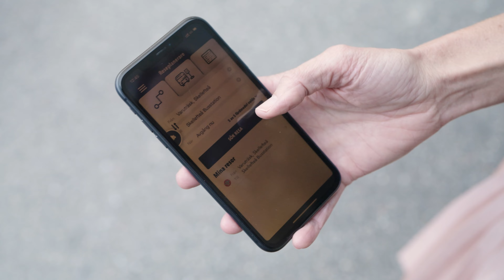Hållbar mobilitet - Skellefteå växer Sessions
I det här avsnittet av Skellefteå växer Sessions får du följa Karin Degerfeldt som berättar hur vi planerar för hållbara transporter av både människor och gods i ett växande Skellefteå.